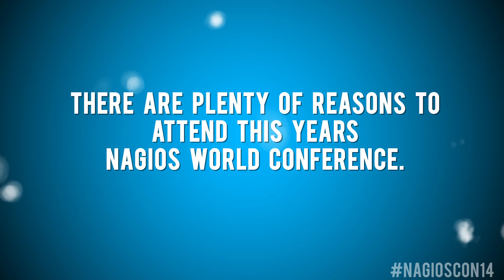Nagios World Conference 2014 - Reasons to Attend